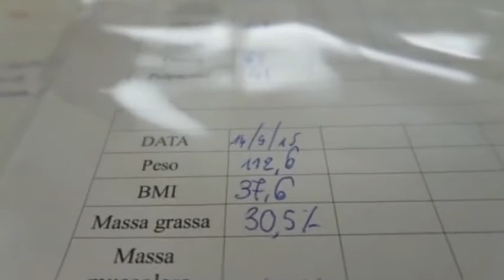Cibo&Nutrizione: Dottor Garritano spiega i Test Nutrizionali dello Studio Nutrilab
Il Dottor Francesco Garritano spiega i Test Nutrizionali che si effettuano nello Studio Nutrilab.

DOTTOR FRANCESCO GARRITANO - Biologo Nutrizionista e Professionista GIFT
Milano - Roma - Cosenza - Amantea - Bari - Catanzaro - Cetraro - Cosenza - Napoli - Taranto - Taurianova - Tropea - Vibo Marina - Vibo Valentia